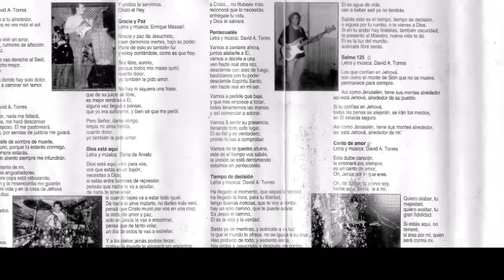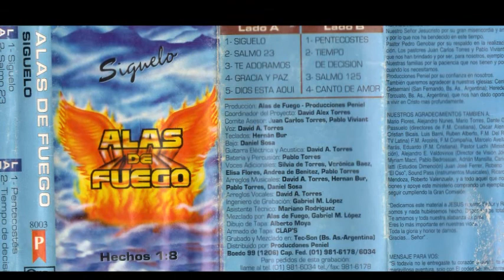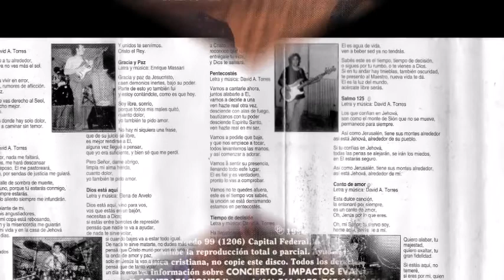Alas De Fuego - Salmo 125